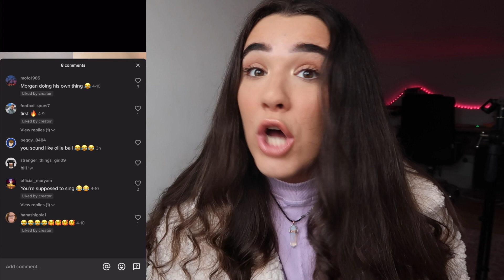I REACT TO MY FOLLOWERS SINGING DUETS BABY JUSTIN BIEBER! @officialemmawhite Tiktok *MUST WATCH*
HEY GUYS! In this video I will be reacting to YOUR SINGING DUETS! BABY JUSTIN BIEBER. YOU MAY SEE YOURSELF!

I HAVE MERCHANDISE! JUST DROPPED !

love u,
Emma

related:
shorts
youtube shorts
singing videos
acoustic covers
tiktok covers
covers of tiktok songs
singing tiktok songs
viral tiktok songs
youtube music
cover videos
covers of songs
pop songs that are trending
Christmas songs
Jingle bells
Christmas 2020
Spot the mistake
Singing challenge
Popcorn duet
Be happy Dixie D’amelio
One whole day
Wiz Khalifa
Dixie D’amelio new song
One whole day popcorn duet
Roommates Dixie D’amelio
Be happy
Dixie D’amelio
reaction
reacting videos
react
reacting to tiktoks
jason derulo
savage love
you broke me first
tate mcrae
arcade
duncan laurence